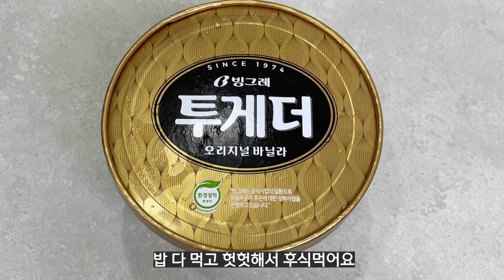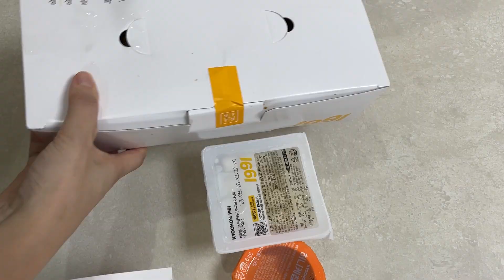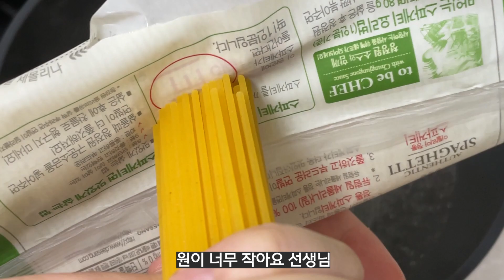이번주도 제법 훌륭히 먹보처럼 지냈다 / 김치솥밥 / 숙성회 배달 / 소고기 규동 / 교촌 허니콤보 / 명란오일파스타 / 함박스테이크 만들기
00:13 쿠팡장보기
00:56 김치솥밥
02:07 올리브유 투게더아이스크림
02:39 숙성회 배달
03:19 소고기 규동
05:29 교촌 허니콤보
06:38 명란오일파스타
08:52 함박 스테이크